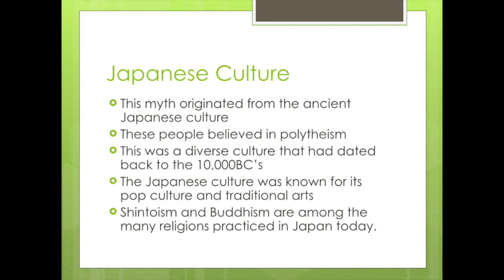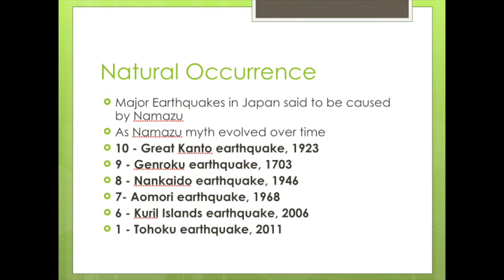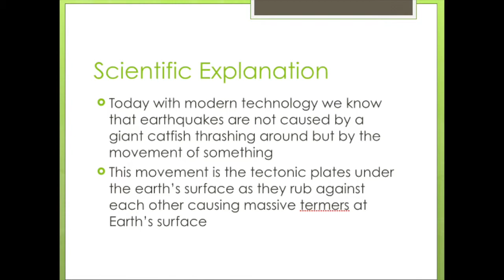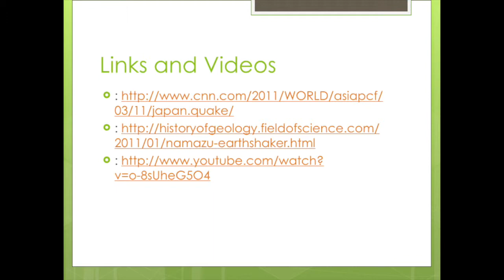Namazu the earth shaker